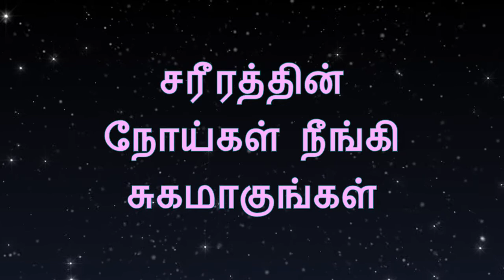PR. MALAR SELVAN I 22/08/2021 I JTK TV